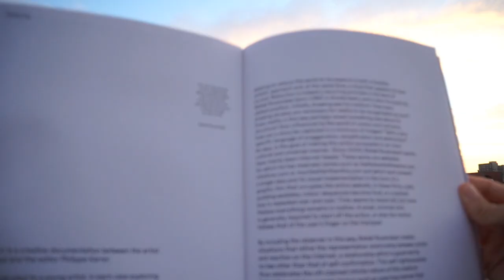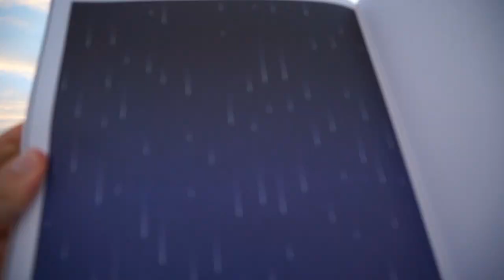Spheres Publication - Rafaël Rozendaal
Spheres - A publication by Philippe Karrer and Rafaël Rozendaal